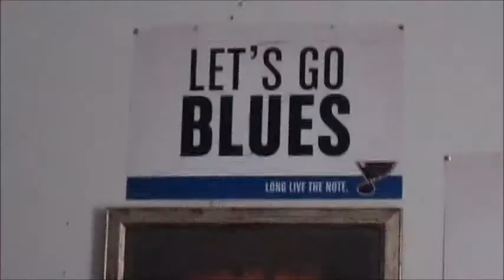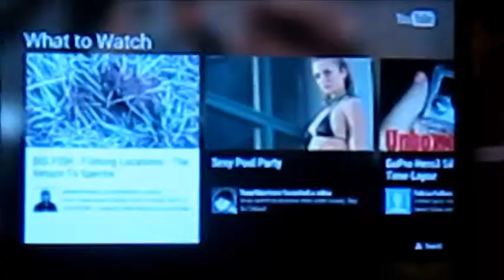4.30.13: Crazy hockey day (Day 35)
This video officially brings April to a close...THANK GOD!

The song in the intro is called overthrown by Josh Woodward (Vocals by me)